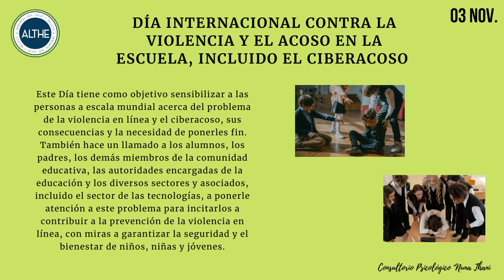✨📌DÍA INTERNACIONAL CONTRA LA VIOLENCIA Y EL ACOSO EN LA ESCUELA, INCLUIDO EL CIBERACOSO 🤕🩹